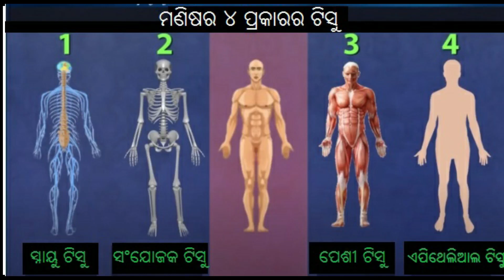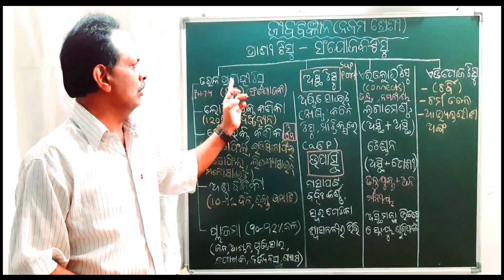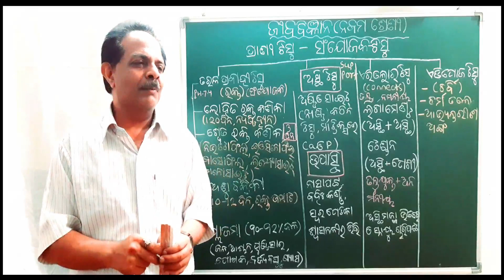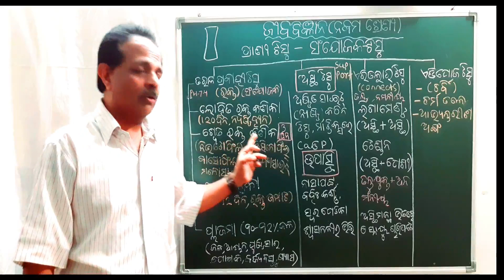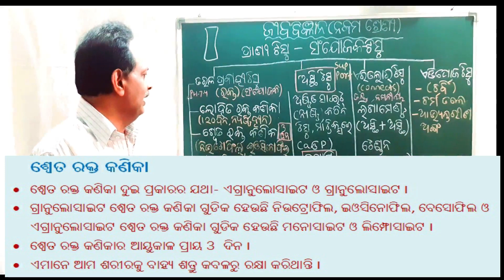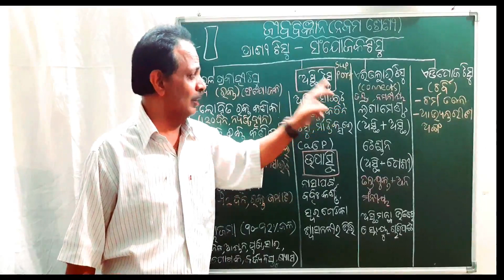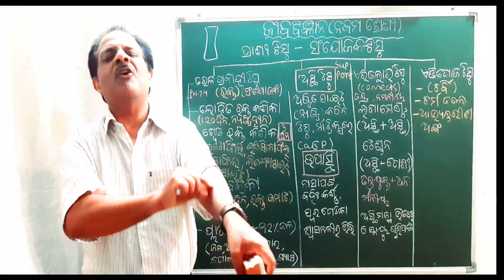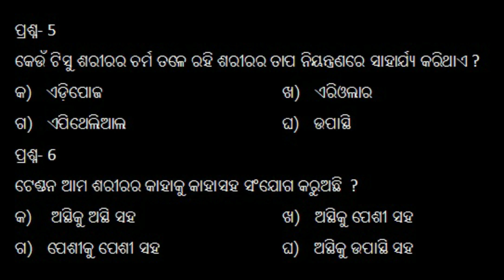Connective Tissue (ସଂଯୋଜକ ଟିସୁ), ଜୀବ ବିଜ୍ଞାନ, Class-IX BSE Odisha by Omprakash Mishra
Contains details about Blood and its components(RBC, WBC, Platelets and plasma), Bone and cartilages, Areolar Tissue(Ligament and Tendon) and Adipose Tissue.